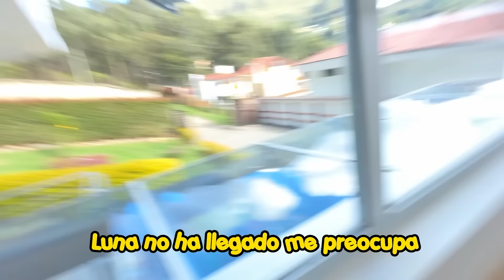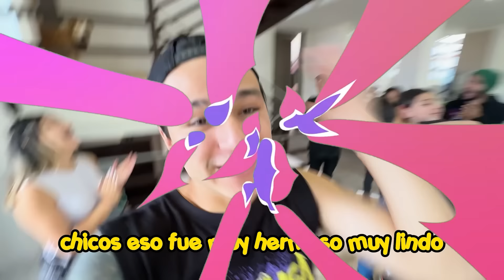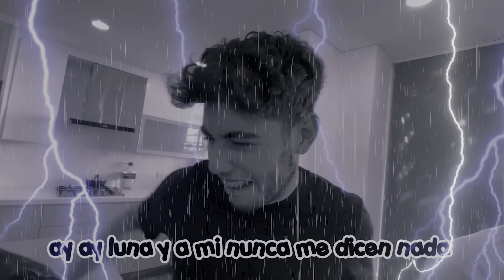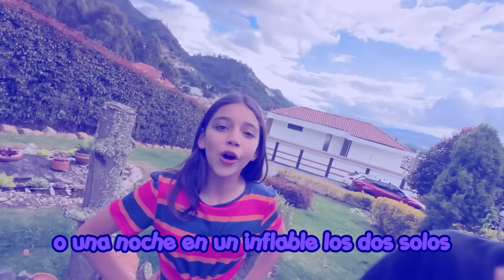¡¡ME RE ENCUENTRO CON MI EX NOVIA LUNA DESPUES de 1 AÑO!! 💘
🤡 ¡Hola linda familia  hoy fue el gran rencuentro con mi EX LUNA! después de tanto tiempo sin verla!!